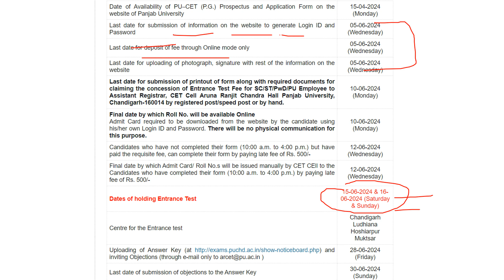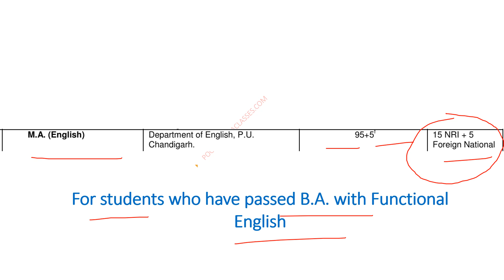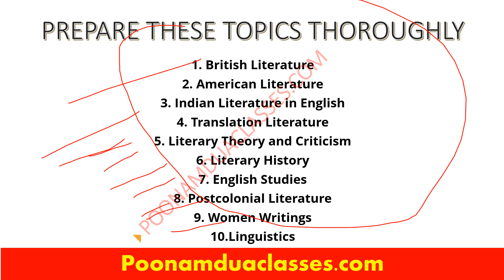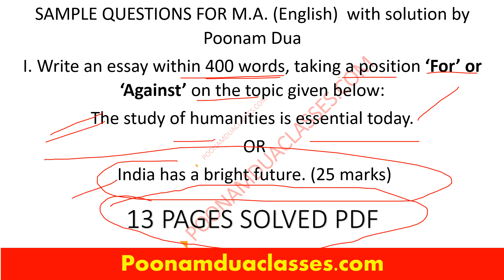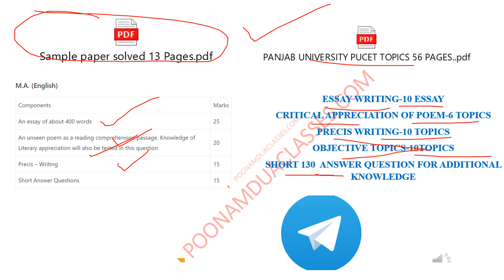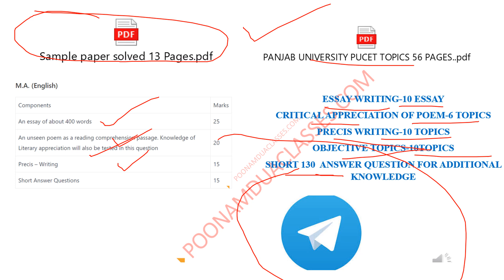PUCET MA English Exam Syllabus patter, solved sample paper study material PDF by Poonam Dua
Link to connect us for PDF

Exam Date Subjects Exam Time
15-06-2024 MA in English 4.00 p.m. to 5.30 p.m.
MSc (Stem Cell & Tissue Engineering) 4.00 p.m. to 5.30 p.m.
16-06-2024 MSc (Chemistry) 8.30 a.m. to 10.00 a.m.
MCom (Hons.) 8.30 a.m. to 10.00 a.m.